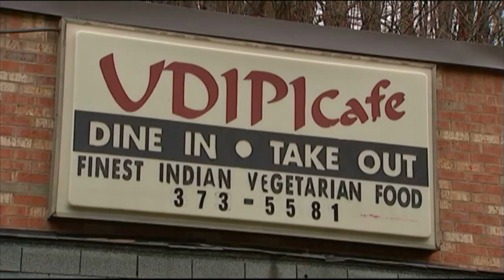Million Dollar Heist Caught On Camera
Security cameras show thieves stealing $1.25 million in jewelry from vehicle in Pennsylvania parking lot.